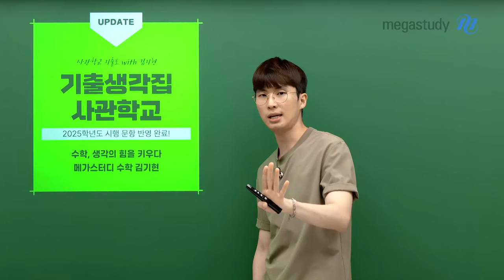[메가스터디] 수학 김기현쌤 - 사관학교 기출도 with 김기현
9월 모평을 앞두고 불안한 마음에
공부 방향, 마무리 방법에 대해 고민이 많을 여러분을 위해
기김김기 기현쌤이 기출생각집 사관학교편을 준비했어요!

‹기출생각집 사관학교›
V 2025학년도 시행 문항 반영 완료!
V 문제 PDF 파일 제공!
V 역대 기출 문항 선별 완료!
V 최근 기출 4점 공통과목 전 문항 해설강의 제공!

9월 평가원 최선을 다해 보고 오시고
수능날 최고점을 찍고 원하는 결과 얻기를 끝까지 응원할게요 :)